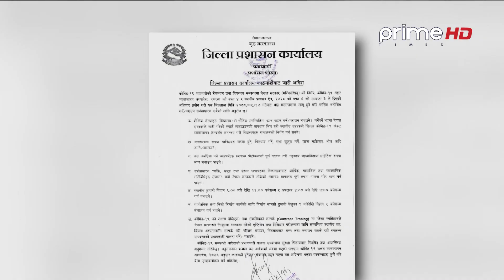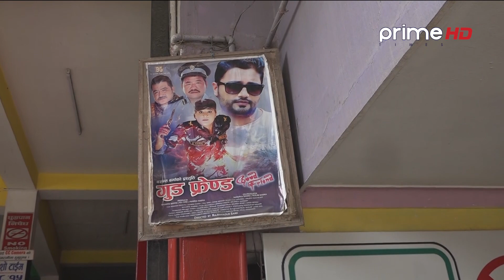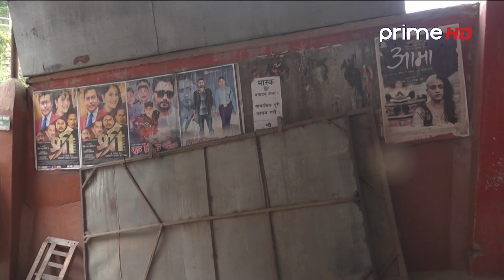उपत्यकामा निषेधाज्ञा पूर्णरुपमा हट्यो, संक्रमण जोखीम कायमै